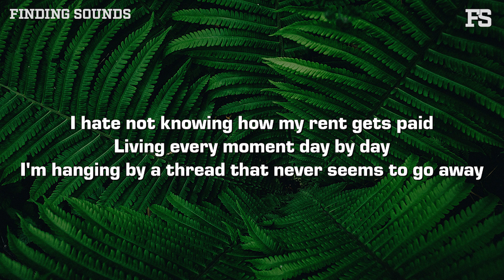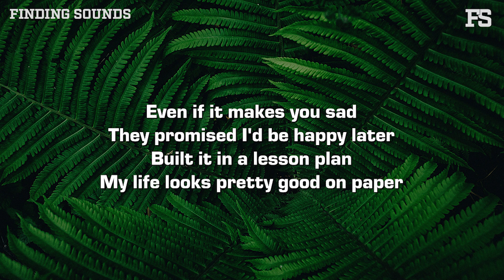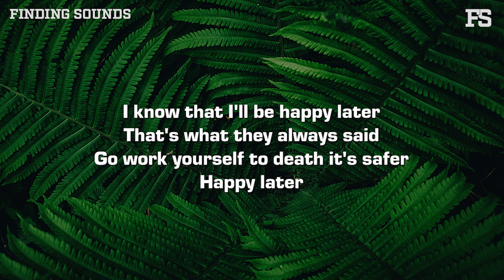sad alex - happy later (feat. gavn!) [Lyrics]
Lyrics:

I really hate it when I wake up late
Break down crying on the interstate
I'm sick of reading articles that say it's just a phase

I hate not knowing how my rent gets paid
Living every moment day by day
I'm hanging by a thread that never to seems go away

All my friends are going out and I'm stuck in my brain
Just waiting for the change

I know that I'll be happy later
That's what they always said
Go work yourself to death it's safer
Even if it makes you sad
They promised I'd be happy later
Built it in a lesson plan
My life looks pretty good on paper

Happy later
Happy later

I feel like I would make it thru
If this were 1962
There weren't a lot choices all the noises
In my head so unimportant

Compared to what it's like right now
They run the show and run me down
It looks like everybody else has got it figured out

All my friends are growing up and I've got growing pains
Does that make me insane?

Happy later
Happy later

Wish I was happy now
Should I be happy now
Can I be happy now?
(Happy later)

(Happy later)

Happy later